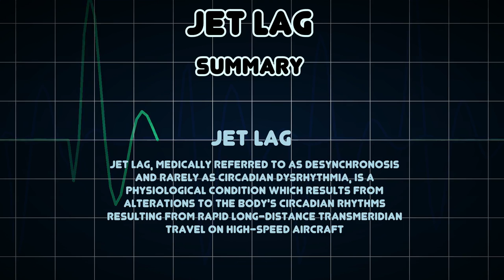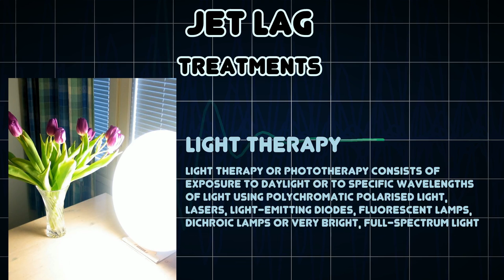Jet lag (Medical Condition)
Symptoms, risk factors and treatments of Jet lag (Medical Condition)

Jet lag, medically referred to as desynchronosis and rarely as circadian dysrhythmia, is a physiological condition which results from alterations to the body's circadian rhythms resulting from rapid long-distance transmeridian travel on high-speed aircraft